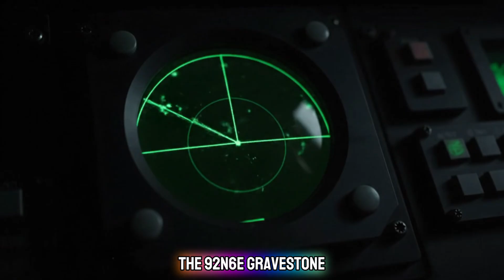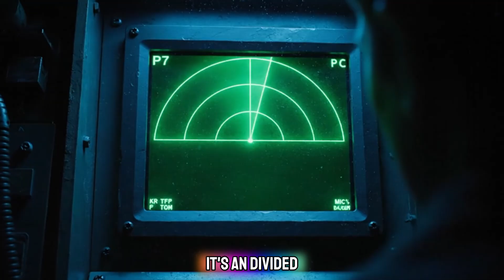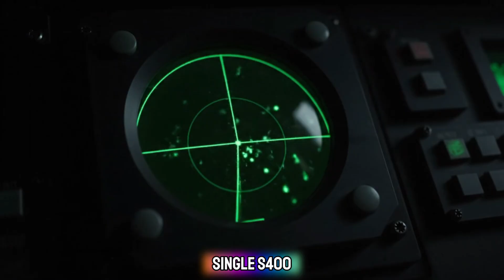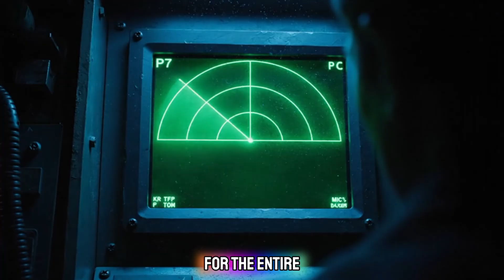F-22 Raptor vs S-400: Who Wins the Ultimate Air Defense Battle?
F-22 Raptor vs S-400: Who Wins the Ultimate Air Defense Battle? Are you curious about the real power of the Russian S-400 air defense system against the legendary F-22 Raptor stealth fighter? In this video, we break down the strengths, weaknesses, and possible outcomes of a showdown between Russia’s most advanced SAM system and America’s top stealth jet.

📌 What you’ll discover:
00:00 Intro
00:45 S-400 Missile System Overview
02:10 F-22 Raptor Capabilities
04:00 Stealth vs Radar Technology
06:30 Can the S-400 Track and Hit the F-22?
08:00 Expert Analysis & Conclusion